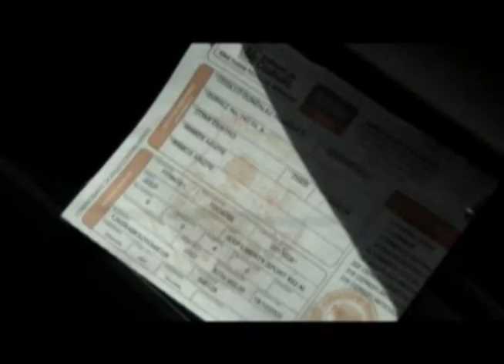Descartan corrupción en Administración Fiscal General por plaquear a un contribuyente muerto